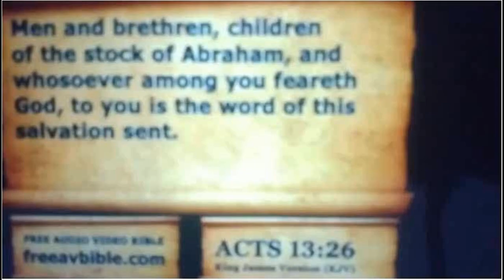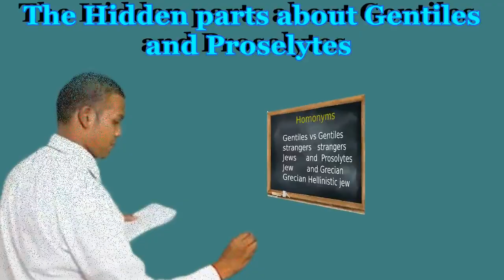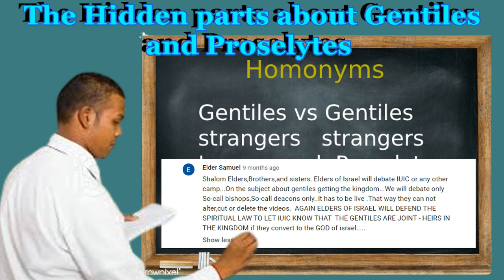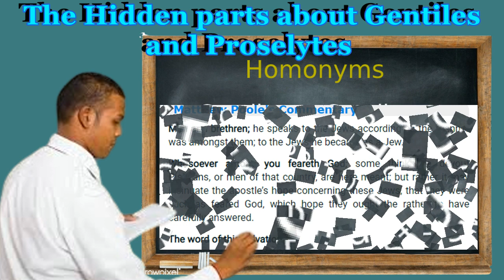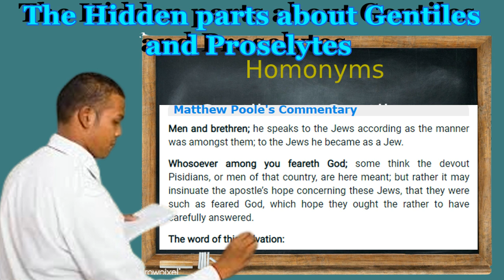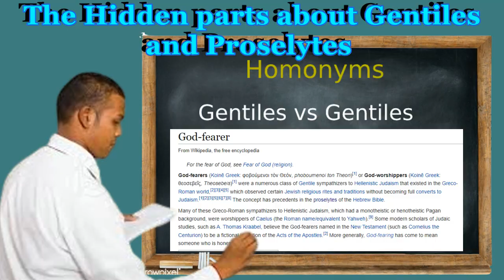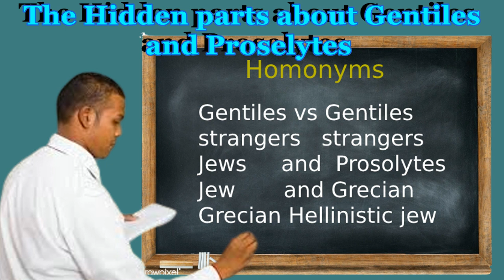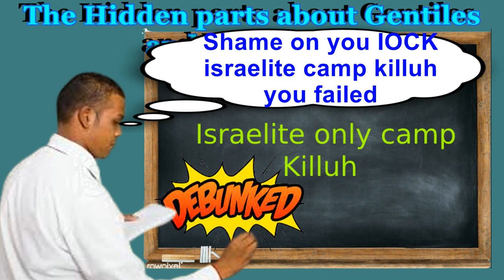MORE ON GENTILES AND PROSELYTES GRECIAN EVEN THE COMMENTATORS KNOW THE TRUTH